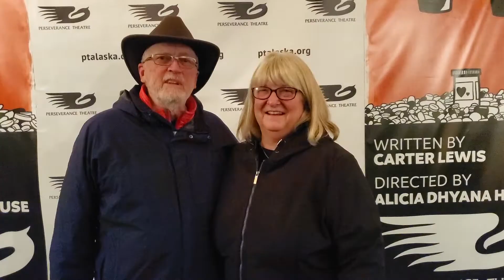WITH - Opening Night Audience Interviews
Hear what our patrons have to say about the world premiere of With by Carter Lewis!